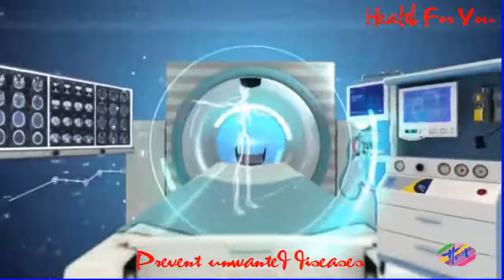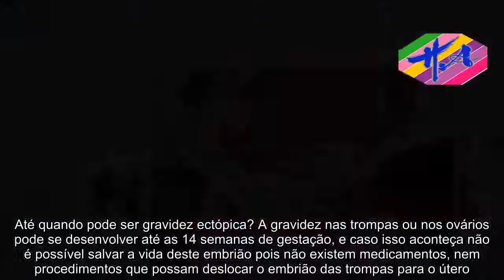Saúde - Sintomas de gravidez ectópica e como tratar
Intensa dor abdominal e perdas de sangue pela vagina são os principais sintomas de gravidez ectópica, que é quando o embrião está se desenvolvendo fora do útero. Em cerca de 95% das vezes quando o embrião não encontra-se dentro do útero, ele está na trompas, mas ele também pode se desenvolver na cavidade abdominal, no ovário, no ligamento largo, no colo do útero ou no interstício tubário. E saber exatamente onde o embrião está é importante para saber qual o melhor tratamento, já que quando está na cavidade abdominal a gravidez pode continuar embora seja uma situação rara e delicada.Sintomas da gravidez ectópica  A gravidez ectópica rota é quando o embrião está se desenvolvendo nas trompas e já é grande o suficiente para romper a trompa da mulher. Neste caso a mulher apresenta os seguintes sinais e sintomas:Dor abdominal intensa, somente de um lado da barriga;Sangramento vaginal irregular, especialmente entre a 5º e 14º semana de gestação;Sensação de peso na vagina;Forte dor à palpação do útero;Abdomen inchado;Exame Beta HCG geralmente é negativo. No caso da gravidez fora do útero, mas sem sinais de ruptura das trompas, os sintomas podem ser:Dor ou desconforto abdominal;Sangramento vaginal após a última menstruação;Forte dor à palpação do útero;Dor durante o contato íntimo ou durante o exame pélvico;Exame Beta HCG geralmente é positivo. Em caso de suspeita deve-se ir imediatamente para o hospital para que o médico faça uma ultrassonografia que poderá confirmar a gravidez ectópica e indicar o tratamento mais adequado para solucionar o problema. A melhor forma de saber se o embrião está se desenvolvendo fora do útero é através da ultrassonografia realizada pelo médico porque nem sempre o exame Beta HCG dá resultado positivo.Até quando pode ser gravidez ectópica? A gravidez nas trompas ou nos ovários pode se desenvolver até as 14 semanas de gestação, e caso isso aconteça não é possível salvar a vida deste embrião pois não existem medicamentos, nem procedimentos que possam deslocar o embrião das trompas para o útero. Quando a gravidez ectópica se desenvolve em outros locais que não seja nas trompas, como na cavidade abdominal ela pode ser descoberta mais tarde, mas sempre através do ultrassom.Como é feito o tratamento O tratamento para gravidez ectópica deve ser orientado por um obstetra, porque depende da exata localização do embrião, mas pode ser feito com o uso de remédios para promover o aborto ou cirurgia para retirada do embrião e reconstrução da tuba uterina, por exemplo. Em alguns casos, quando a gravidez ectópica é descoberta antes das 8 semanas de gestação, e o embrião é muito pequeno, o médico pode indicar a toma de medicamento chamado Metotrexato para induzir o aborto, mas quando a gravidez está mais avançada, deve ser realizada uma cirurgia para sua retirada.  Saiba mais detalhes do tratamento em caso de gravidez ectópica. Saúde,sexo,educação sexual,perda de peso,remédios,saúde na rotina.